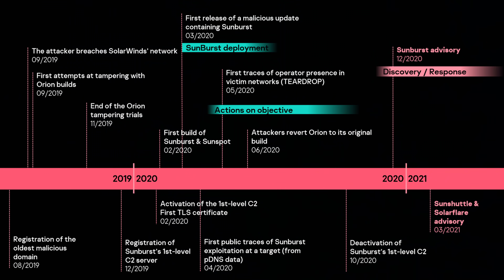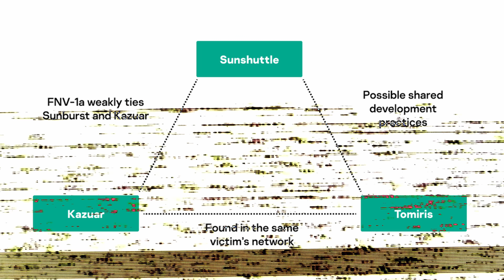What Advanced Threat Actors Got Up to in Q3 2021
APT actors continuously refresh and update their toolsets. Ariel Jungheit, David Emm and Costin Raiu from Kaspersky Global Research and Analysis Team share their latest findings on advanced persistent threat actors activity to in the third quarter of 2021.

To learn about other interesting findings of Q3 check out the full APT trends report on Securelist

00:00 — Intro
00:55 — Tomiris connection to Sunshuttle
02:30 — APTs using commercial surveillance suits
04:31 — Dynamics in regional activity
05:15 — Key tactics used to compromise target systems
06:13 — How to defend against advanced threats